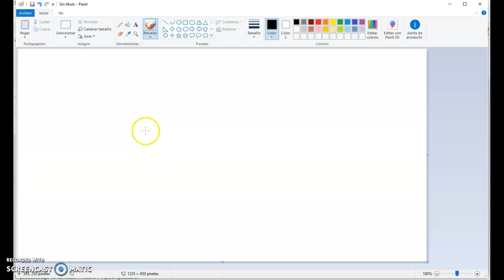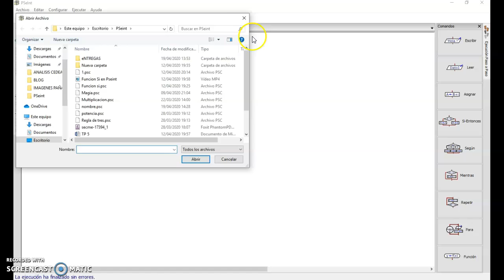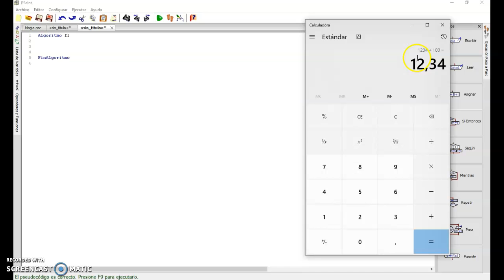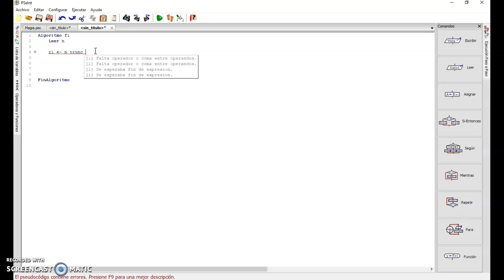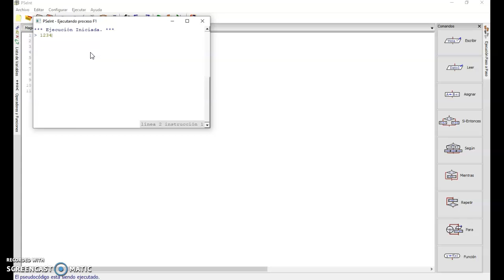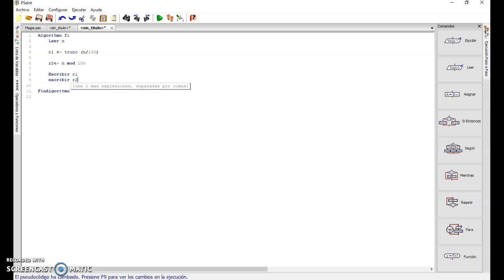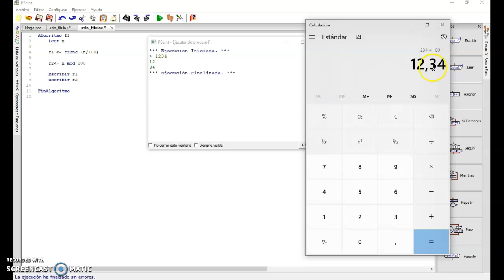Clase integradora MAGIA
Trabajo Integrador de Pseint